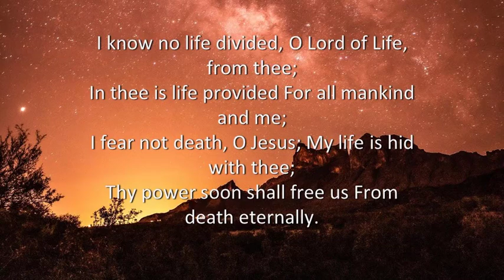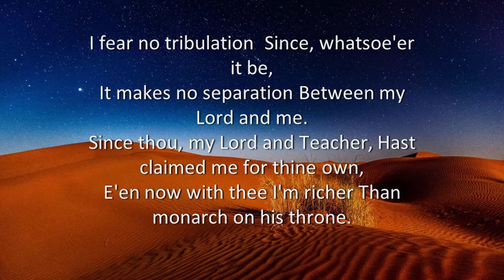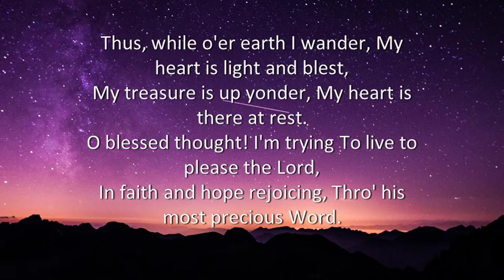109. I Know No Life Divided (Song)